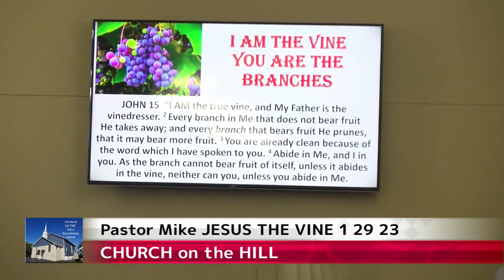MESSAGE ONLY from Jan 29 2023 JESUS THE VINE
JOHN 15, JESUS SAID... I AM THE VINE, YOU are the branches. THIS IS A POWERFUL ENCOURAGING MESSAGE.A big part of this message was about STAYING CLOSE TO JESUS, STAY ATTACHED TO JESUS. The ROOT SYSTEM supplies nourishment to the branches. The TYPE of Plant and TYPE of Fruit depends on the BRANCHES taking their life and purpose from being attached to Jesus.